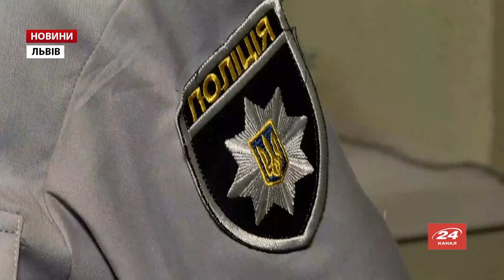Батьки розповіли подробиці нещасного випадку, через який загинув 10-річний дрогобиччанин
10-річний Марк загинув на місці. Його вдарило струмом, коли став колінами на оголений дріт. У середу увечері хлопець поспішав на тренування. Вікторія, мама хлопчика, каже: «Є два шляхи дістатися того стадіону: вправо і вліво, а він собі скоротив шлях і вкоротив життя».